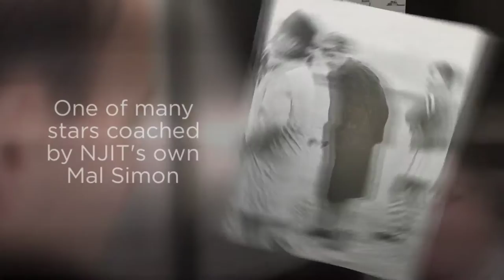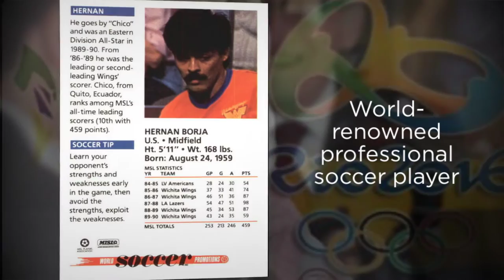NJIT and the Olympics Perfect Together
Henrique Marques, rising junior, has competed for Brazil in the 2016 Olympics. But did you know that he's a member of a very exclusive club of NJIT alumni and staff Olympians? See this special feature on Albert Dorman '49, Ray Blum '50, Bob Dow '69, Mike Worobec '69, Chico Borja '80 and NJIT Judo Coach Yoshisada Yonezuka.